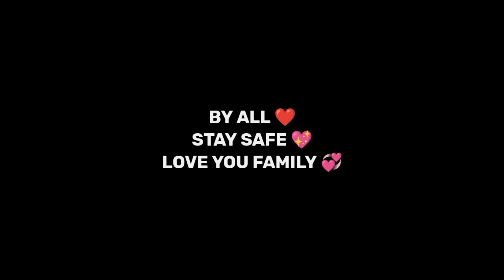THANKS GARENA FOR THIS 😘😍✌️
HI ALL ❤️
ITS ME INCIATO 💥

GOT FREE CUSTOMS AGAIN 😅💥🔥

NOW I WILL PLAY THEM IN EVENING 😜🔥❤️

BY ALL ❤️
STAY SAFE 💖